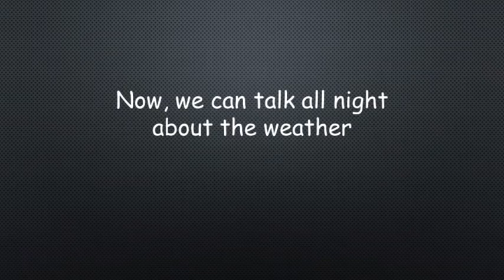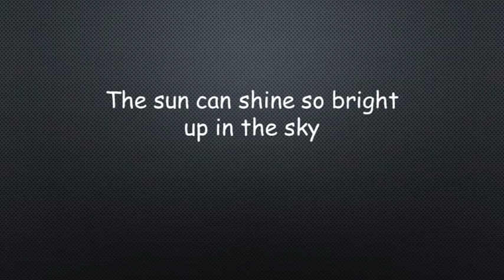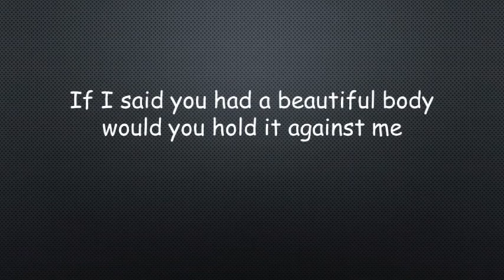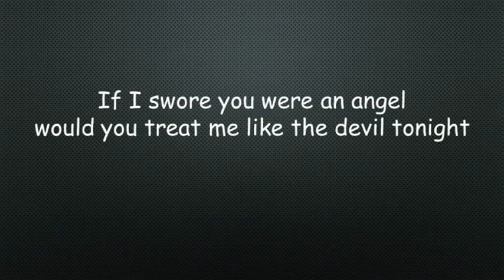The Bellamy Brothers If I Said You Had A Beautiful Body Would You Hold It Against Me Lyrics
"If I Said You Have a Beautiful Body Would You Hold It Against Me" is a song written by David Bellamy, and recorded by American country music duo The Bellamy Brothers. It was released in March 1979 as the second single from the album The Two and Only. The song became their first number 1 hit on the Billboard magazine Hot Country Singles chart and their second number one overall, after their 1976 pop hit "Let Your Love Flow".